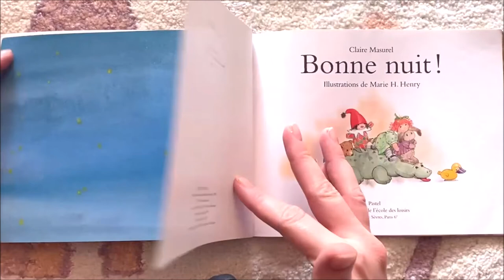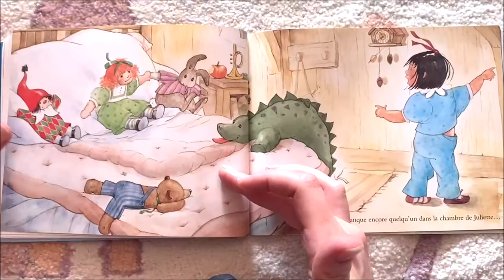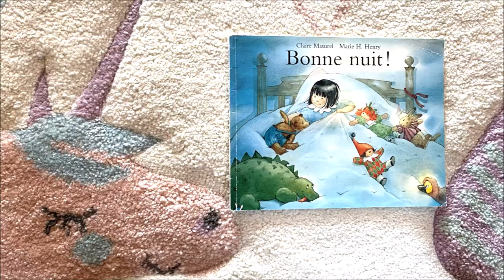Lectures filmées d'histoires jeunesse: 💤 Bonne nuit! 💤 - Claire Masurel et Marie H. Henry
Maman, Encore une histoire !
Venez découvrir des histoires douces, tendres, drôles ou pleines d'aventures...
Des albums filmés adaptées aux jeunes enfants .

Lecture de l'histoire: Bonne nuit, de Claire Masurel - Illustrations de Marie H. Henry .
Pastel lutin poche de l'école des loisirs .

C'est l'heure d'aller au lit, Juliette rassemble tout ses amis. Ce n'est pas facile: son lapin se promène, son canard prend un bain, et sa poupée croit que c'est l'heure des histoires!

Biographie de l'auteur : Claire Masurel est née en Normandie et a fait des études d'Art Décoratif à Paris. Elle a ensuite vécu à New York pendant plus de dix ans, où elle a illustré et édité ses propres histoires et celles des autres. Elle s'est ensuite installée à Bruxelles et a travaillé pour Pastel en collaborant entre autres avec Marie Henry .

Marie Henry est décédée à Paris en 1996. Musicienne de formation, elle pratiquait le piano et le chant. Elle était également chef de pupitre à la chorale de Notre-Dame de Paris. Elle a abordé le dessin et l'aquarelle en autodidacte lorsque ses enfants étaient petits et c'est sur le conseil d'une amie qu'elle a proposé à un éditeur sa première histoire illustrée. Les aventures d'Ours Brun et d'Ourse Blanche ont connu un vif succès tant en France qu'à l'étranger, de même que ses deux derniers albums: "Bonne Nuit" et "Demain c'est Noël", créés en collaboration avec Claire Masurel .